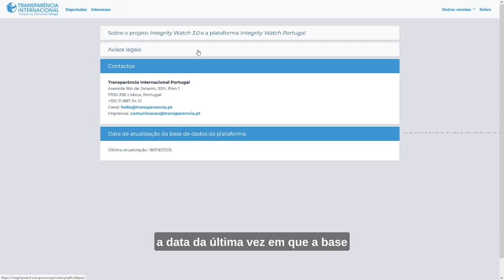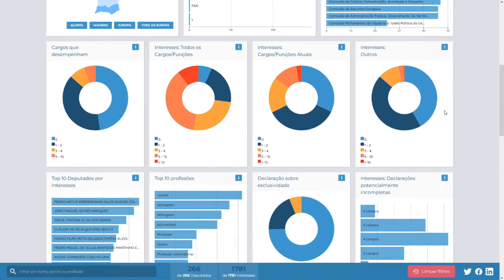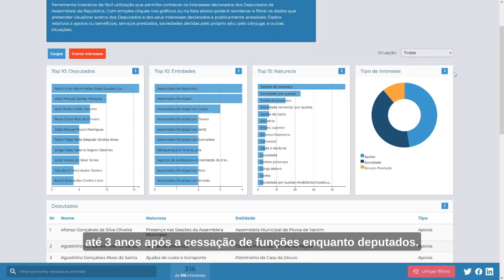Integrity Watch Portugal - Guia de Apoio ao Utilizador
A plataforma Integrity Watch Portugal é uma ferramenta online que permite a qualquer cidadão visualizar e monitorizar os registos de interesses e dados biográficos dos Deputados da Assembleia da República, através da utilização de dados abertos.
Sabe mais e explora esta ferramenta em: integritywatch.transparencia.pt